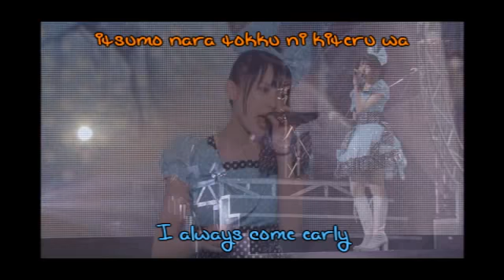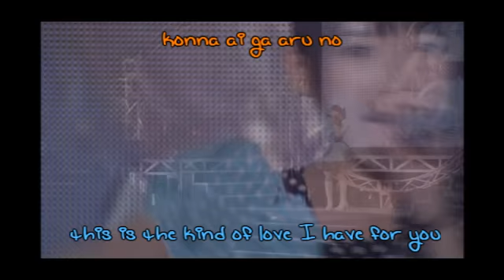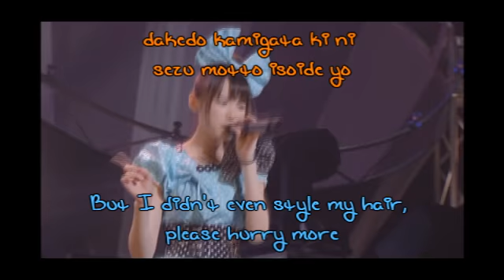Nakky - Aishiteru Aishiteru (Ali's Graduation Solo)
It's been Decided that all members who choose to graduate will be allowed a graduation solo if they wish. As the first member to graduate, Ali picked Aishiteru Aishiteru. I felt like translating it. I combined my limited knowledge with a little help from a translator to figure it out, so (since I'm only level 2 Japanese) I apologize if any of the translation is incorrect :3

Song: Aishiteru Aishiteru (Nakajima Saki Solo Version)
Cover by: Ali (ILA1080)
Mixing: Momo